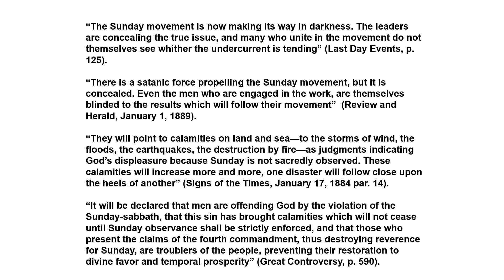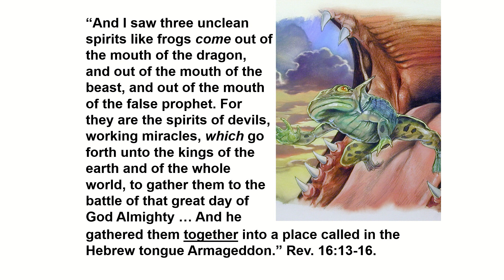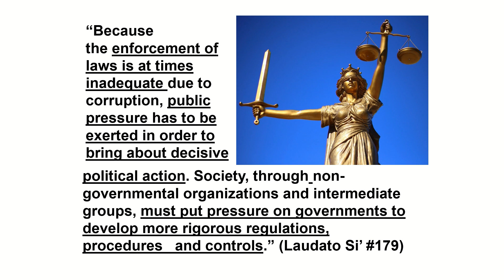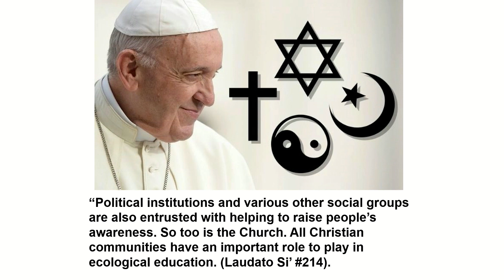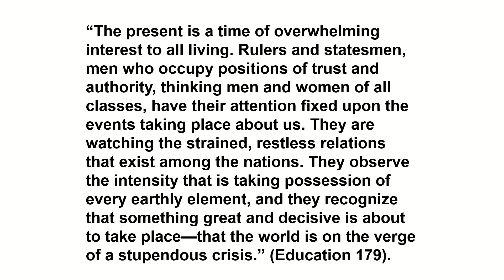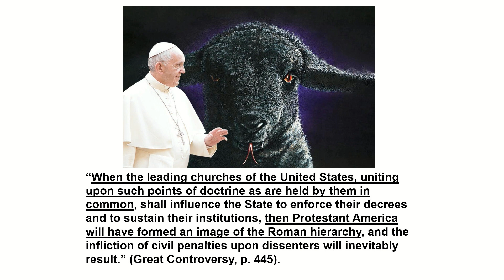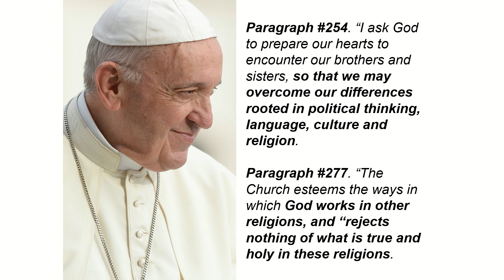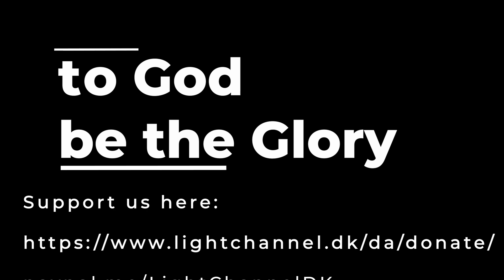Prophetic news with Andy Roman and Morgan Polsky : The encyclical of the Pope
The Papacy in prophecy.